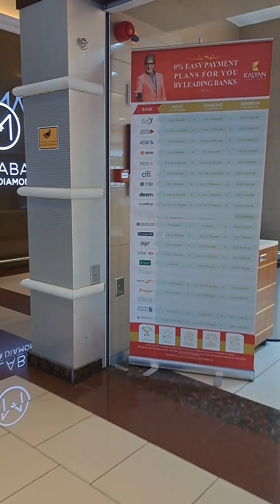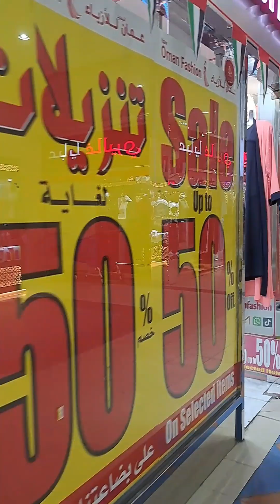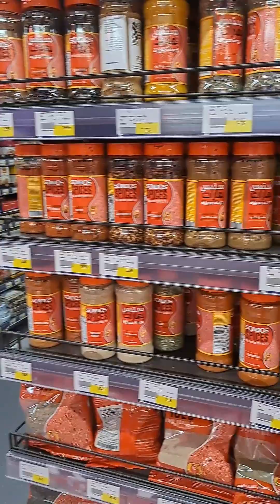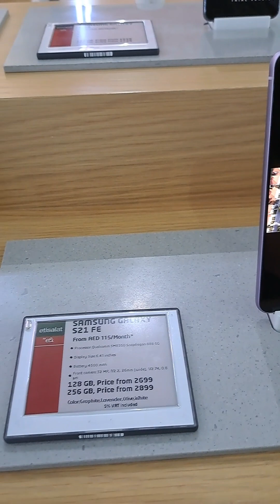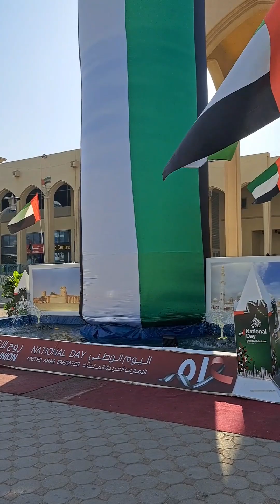Madinat Zayed Gold Shopping Center Abudhabi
LET'S HELP EACH OTHER TO GROW..THANK YOU TO ALL AMAZING CREATORS LOVE YAH ALL..GOD BLESS SEE YOU GUYS MUAHH..

x] Copyright Disclaimer: under section 107 of the Copyright Act of 1976, allowance is made for “fair use” for purposes such as criticism, comment, news reporting, teaching, scholarship, education and research. Please support the original artist!